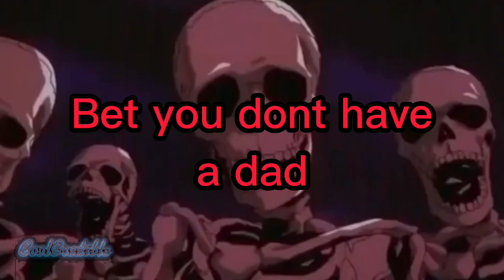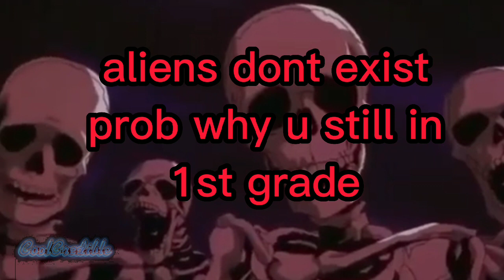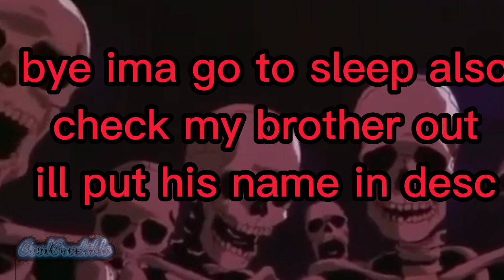Skeletons roasting @MrDweller: also check this channel out